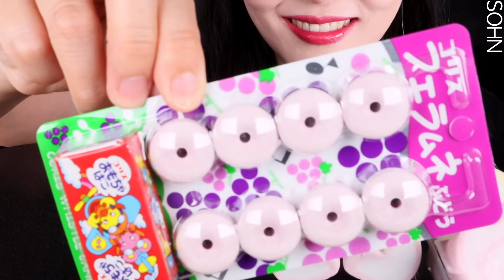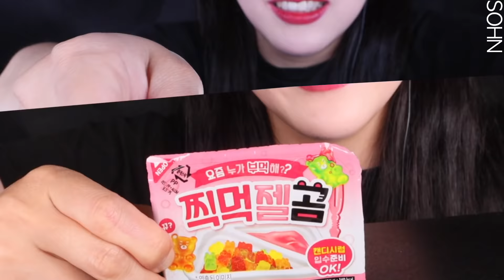ASMR 💖NEW PINK ITEM, CONVENIENCE STORE DESSERTS, 핫한 편의점 핑크 신상디저트 먹방! 찍먹젤곰, 쥬씨봉, 케첩젤리빈, 마법봉캔디 MUKBANG